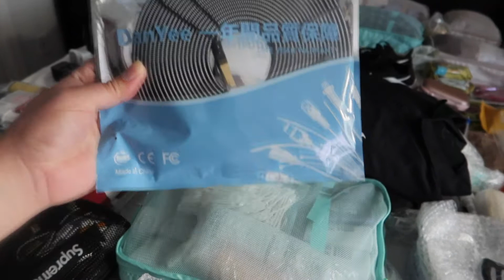Pack with me to South Korea | EPIK 2021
🤳🏻S O C I A L S ─=≡Σʕっ•ᴥ•ʔっ

🛍 S H O P   (∩ᄑ_ᄑ)⊃━☆ﾟ*･｡*･:≡( ε:)

W I S H T R E N D  S K I N C A R E

Y E S S T Y L E

🎼  M U S I C   U S E D ( ˘ ɜ˘) ♬♪♫

📩 B U S I N E S S   I N Q U I R I E S (´｡• ᵕ •｡`) ♡

Thank you beauties xoxo,
Jeffrey ✨